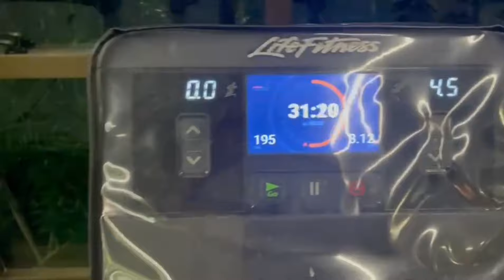#6 Mounjaro: Tive Compulsão Alimentar! [Minha Experiência]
💗 Seja PATROCINADOR deste canal e dê visibilidade a sua marca; obrigado por seu apoio!